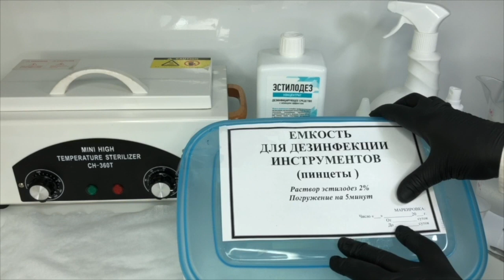Дезинфекция инструментов для депиляции! Депиляция обучение.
Твердый воск Hard Wax Beans Депиляция воском. Шугаринг. #2 Курс Евы Лорман и Елены Бернес.
Дезинфекция многоразовых материалов для депиляции! Может не самое интересное в депиляции, но очень пригодится, когда вы будете работать в салоне красоты. По санитарным нормам и правилам существует несколько этапов дезинфекции многоразовых инструментов. В ролике мы с Еленой Бернес об этом подробно рассказываем. Такими вещами пренебрегать совершенно не стоит и надо этот момент обязательно знать. Для проверяющих органов это важно, но так же важно и для вас. Представьте сколько людей приходит в салоны красоты и никто не знает здоров ли человек или чем-то болен. Нет таких правил приходить в салон красоты и предоставлять справки о состоянии здоровья. Представьте себя в качестве клиента, конечно бы нам всем хотелось бы верить, что наши мастера дезинфицируют инструменты как положено!
Если Вам понравилось видео ставьте лаки 👍, задавайте вопросы, пишите комментарии.

ПОЛЕЗНЫЕ ВИДЕО

Дизайн ногтей